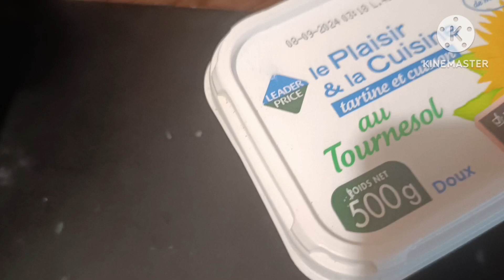شو بينيو با للحم 🧆 بنين بزاف ❤️ جربيها وتشوفي 👌💯